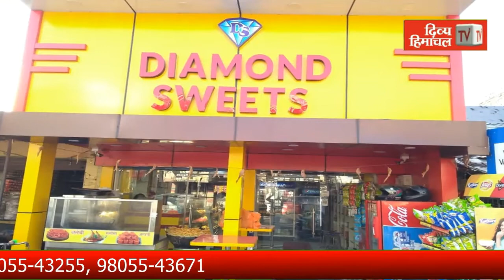अभिनेता गोबिंदा की पत्नी सुनीता आहूजा पहुंचीं चिंतपूर्णी दरबार, सुख समृद्धि की कामना